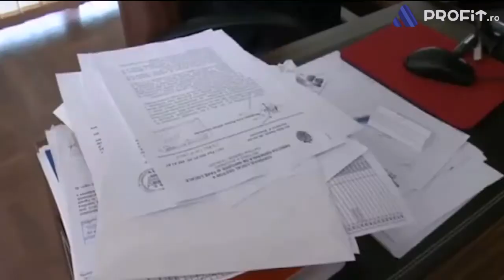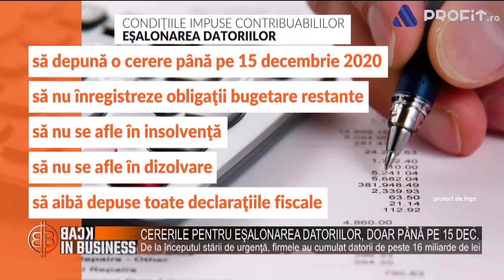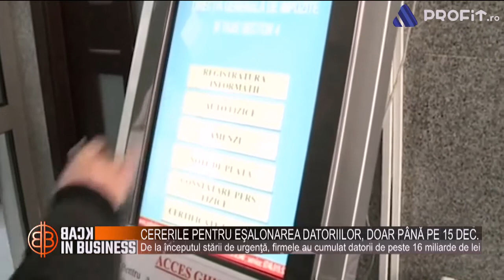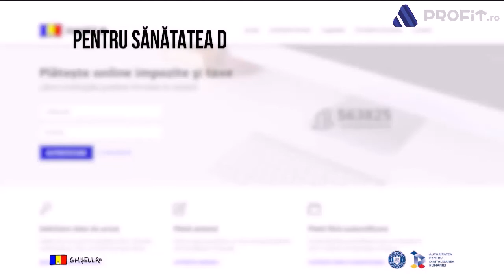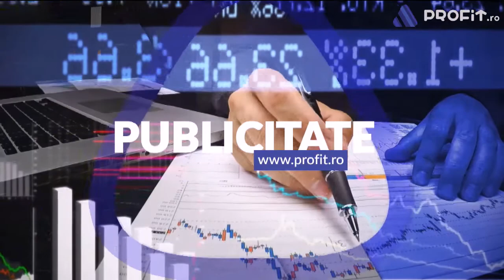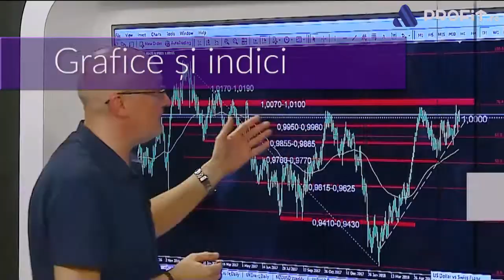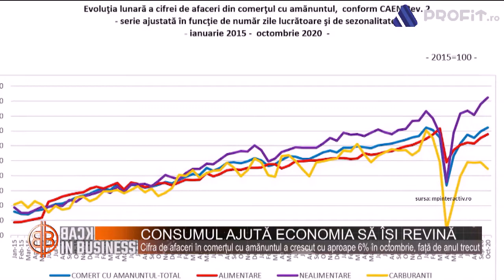BACK IN BUSINESS 9 DECEMBRIE 2020